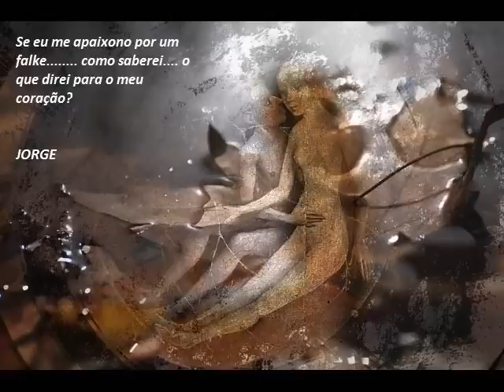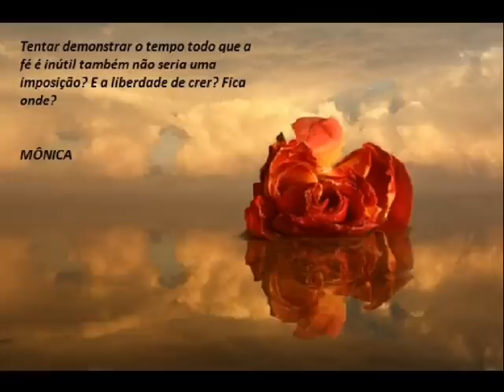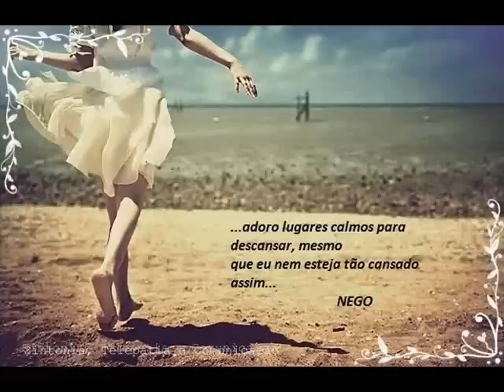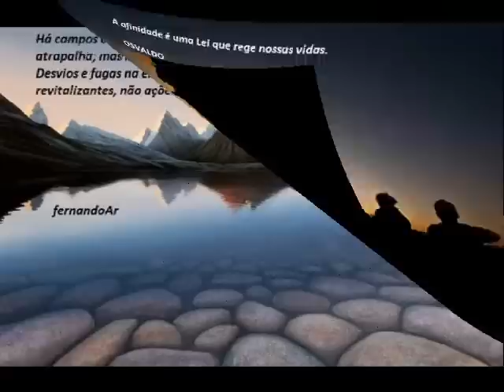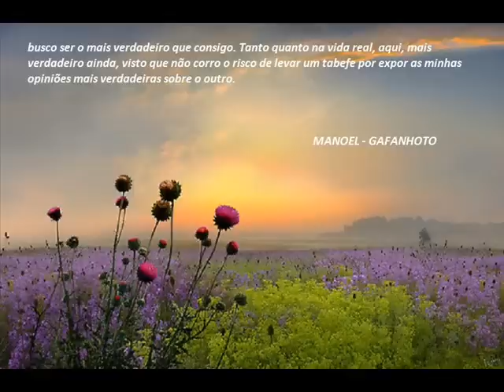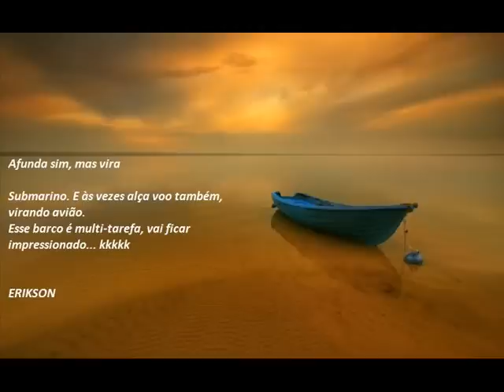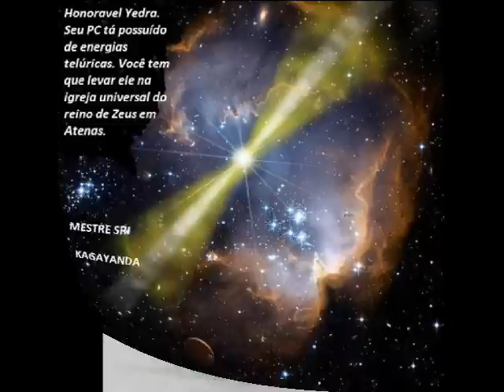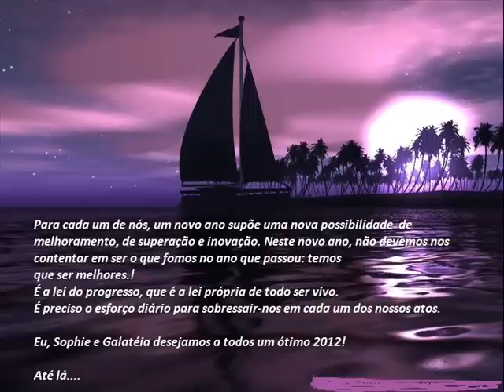natal2011comunidadeNAVEGANDOOPENSAMENTO_0003.wmv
Comunidade Navegando o Pensamento de Yedra Ardey e seus marujos - agora muito mais filosóficos.